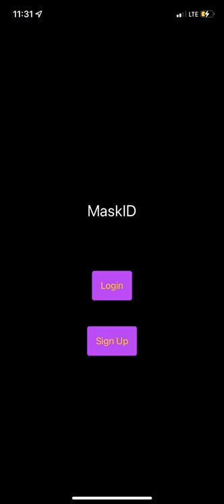Capstone Project Demo - MaskID